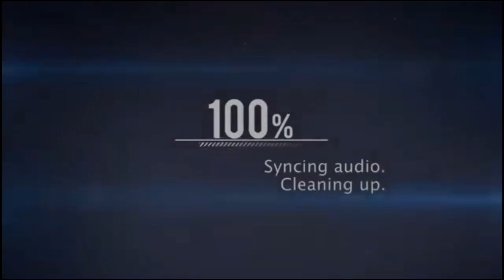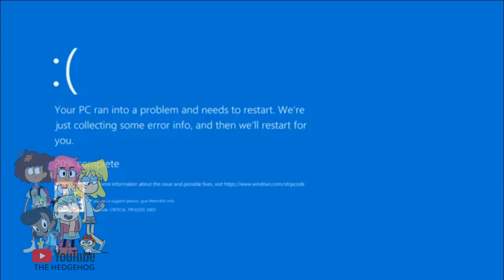The Grinch Grinches the Cat in the Hat (1982) YouTube Poop Collab Entry Collection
Entry For frikin god's The Grinch Grinches the Cat in the Hat (1982) YouTube Poop Collab.